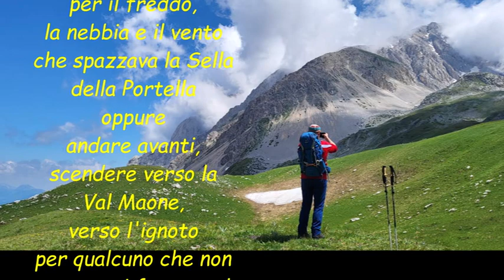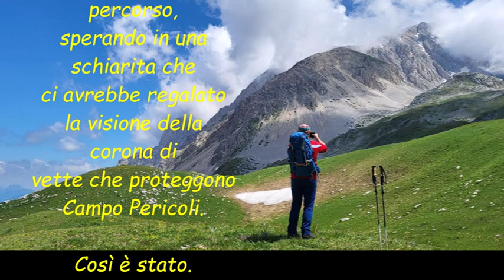IN CAMMINO NEI PARCHI 12 GIUGNO 2022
La 10^ Edizione di IN CAMMINO NEI PARCHI, in concomitanza con la 22^ Giornata Nazionale dei Sentieri, si è svolta nel Parco Nazionale del Gran Sasso/Laga in collaborazione tra le Sezioni CAI di Ortona, Pescara, Popoli e Vasto.